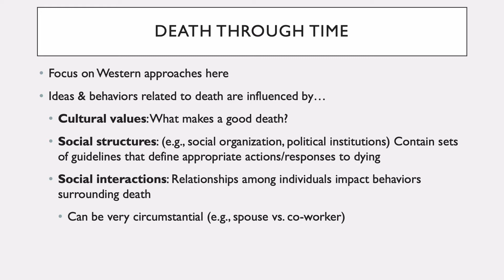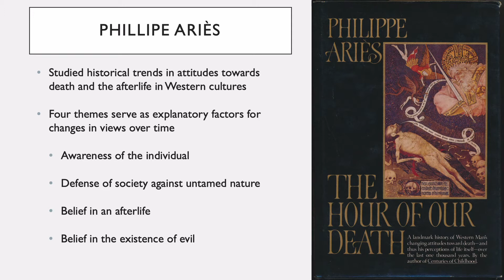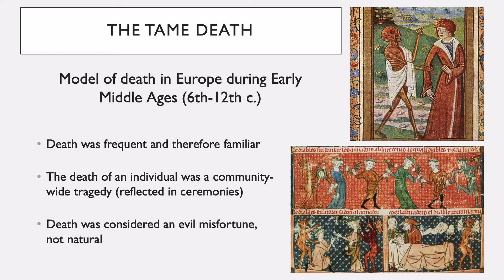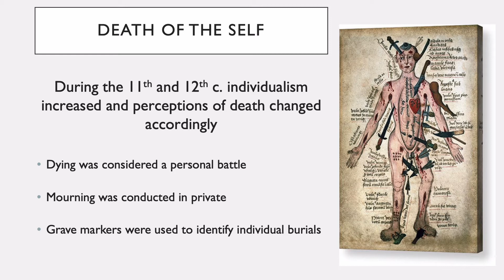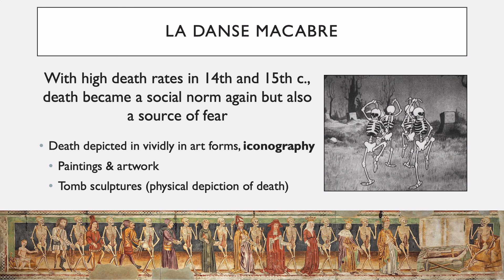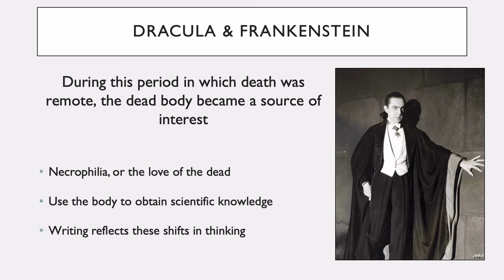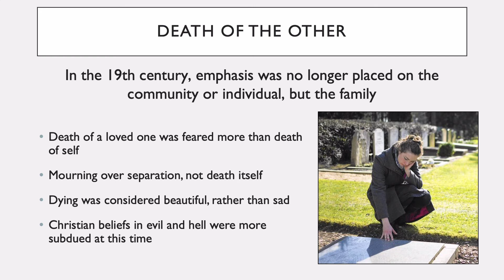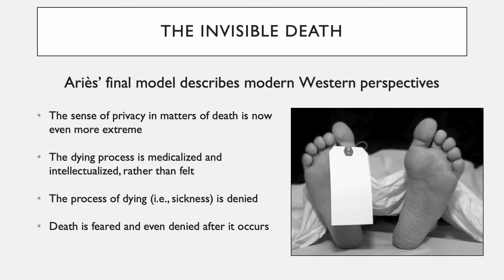ASB 253: Death Through Time